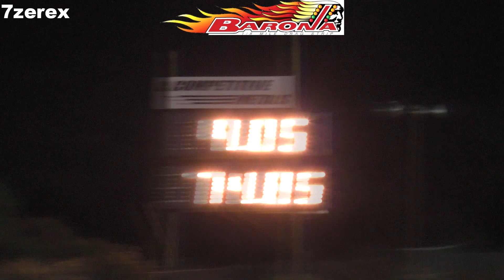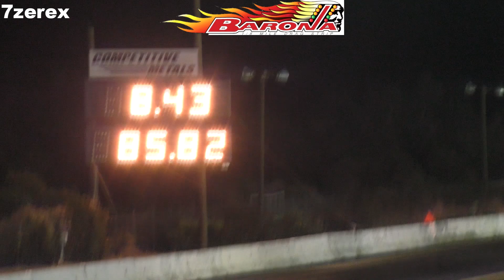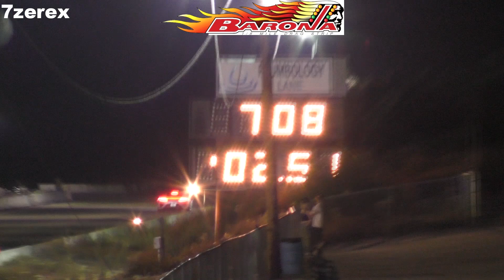2017 Acura NSX Barona Drag Strip 8-23-2024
🏁WE ALL KNOW WHAT TONIGHT IS!!!🏁
FRIDAY AUGUST 23RD
BARONA STREET LEGAL
6PM-11PM
ALSO JUST ADDED-GAMBLER @ 7:30 WITH AN 8 CAR MINIMUM
ALL CARS WELCOME
TEST AND TUNE LANE OPEN ALL NIGHT
MODERN MUSCLE, EV, IMPORTS COME ON OUT
CAR AND BIKE CLUBS WELCOME
RACER-$35
SPECTATOR- $15
CAMPING ALWAYS FREE